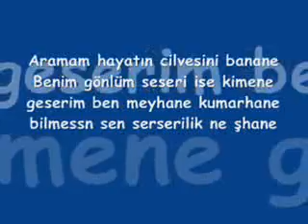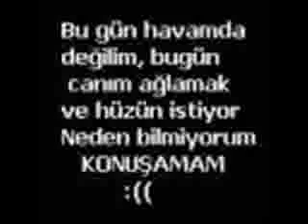KüçüKKöyLü R€is - ßy-Cİx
KüÇÜKKöylünün Hali ßi ßaşKa